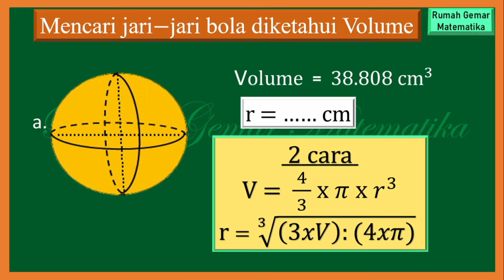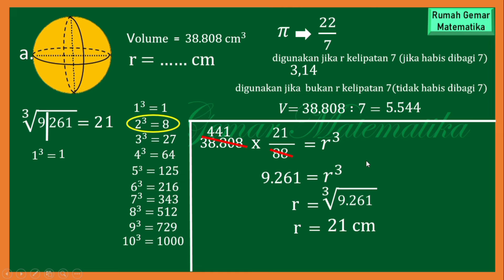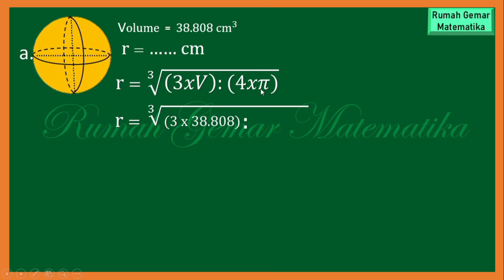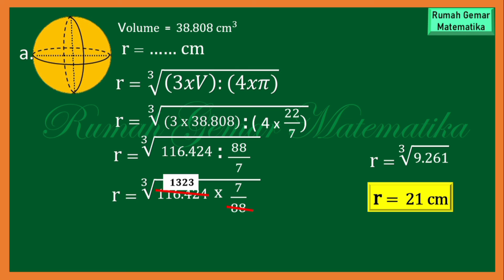CARA MENGHITUNG JARI-JARI BOLA DIKETAHUI VOLUMENYA